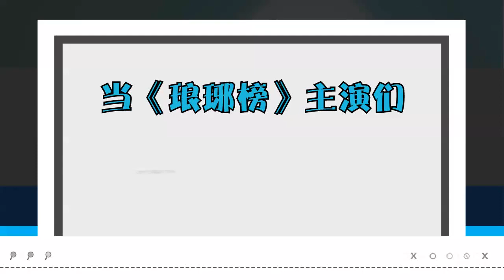《琅琊榜》MV-《琅琊计划》（现代衍生）Up主：猴侦探事务所 (Nirvana in Fire)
微信公众号【猴侦探事务所】
素材：胡歌《无懈可击之高手如林》 王凯、刘奕君《他来了，请闭眼》 靳东《浮出水面》 刘涛《恋者多喜欢》 吴磊《旋风少女》 陈龙《荒岛情未了》 黄维德《单身女王》 高鑫《黑客悲情》